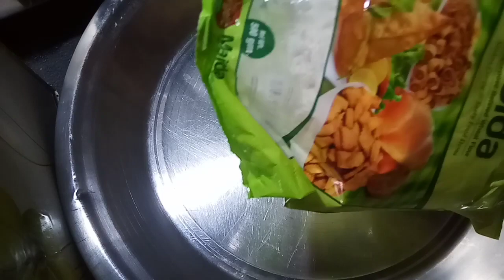नई रेसिपी जो देखते हीआपके मुंह में पानीआ जाएगाआधा किलो मैदे कीनई रेसिपी@Newrecipe#NeelamrecipeVishwa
नई रेसिपी जो देखते हीआपके मुंह में पानीआ जाएगाआधा किलो मैदे कीनई रेसिपी@Newrecipe#NeelamrecipeVishwakrma

मैदे की न्यू रेसिपी
चने की घाटी बनाना
चने की न्यू रेसिपी
चने आटे की रेसिपी कैसे बनाई जाती है
मैदे की रेसिपी कैसे बनाई जाती है
how to Maida new recipe
घाटी बनाने का तरीका
घाटी कैसे बनाई जाती है
घाटी की रेसिपी